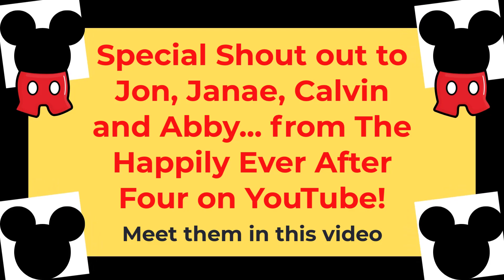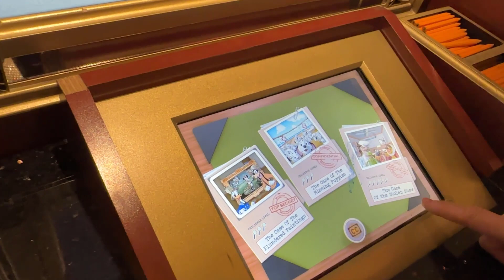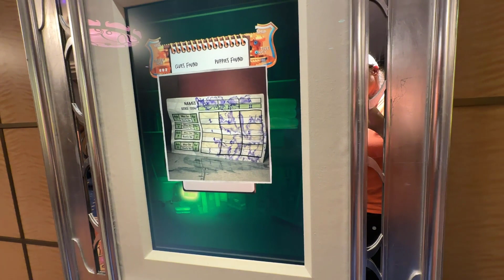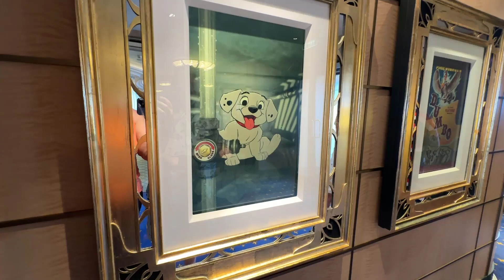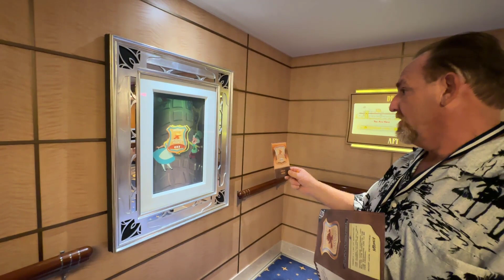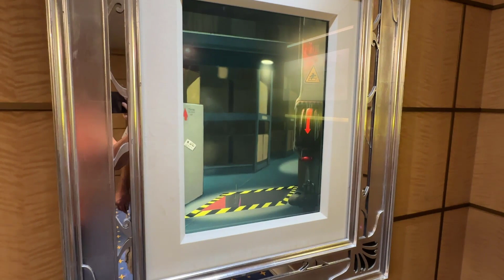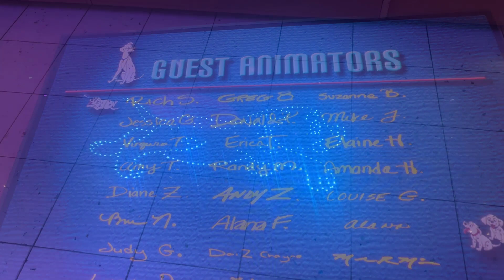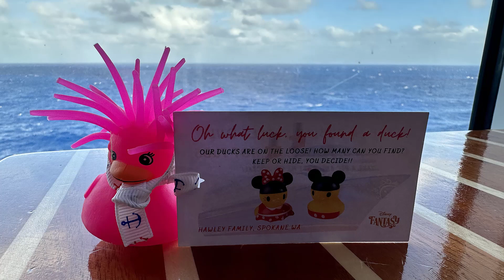Disney Fantasy Sea Day Adventures!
Disney Fantasy Sea Day ADVENTURES ON YET ANOTHER DAY AT SEA ON BOARD DISNEY FANTASY. WE RAN INTO FELLOW VLOGGERS "THE HAPPILY EVER AFTER FOUR" AND WANTED TO INTRODUCE OUR VIEWERS AND SUBSCRIBERS TO THEM AS WELL. THEY ARE AN AWESOME FAMILY WITH AN AMAZING YOUTUBE CHANNEL AS WELL FROM UTAH. ENJOY THIS VIDEO AS WE ADVENTURE ON A MIDSHIP DETECTIVE HUNT IN FINDING LOST PUPPIES AS WELL AS WATCHING A GAME SHOW WHERE KIDS AND PARENTS WORK AS TEAMS TO SEE HOW WELL PARENTS KNOW THEIR CHILD. IT WAS SO FUNNY TO WATCH. THEN CHECK OUT THE EVER AMAZING ANIMATOR'S PALATE AS OUR DRAWINGS COME TO LIFE DURING OUR DINING EXPERINCE!